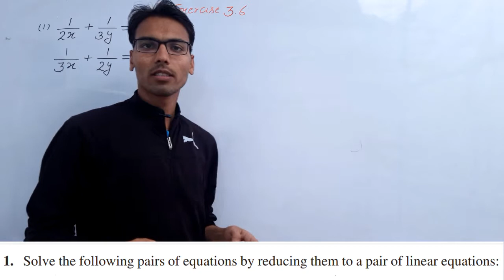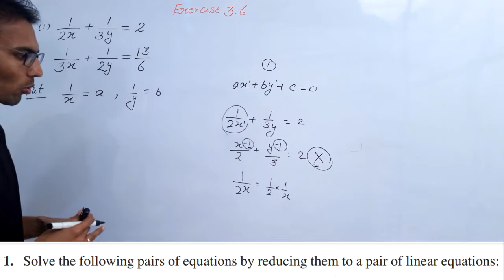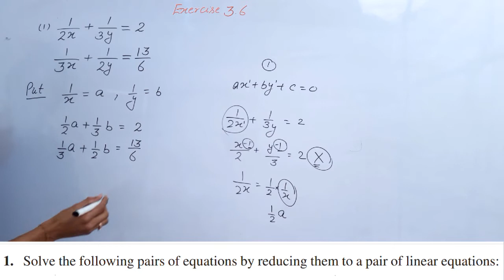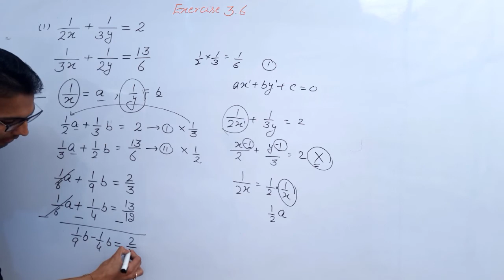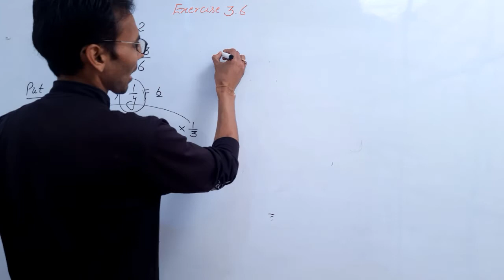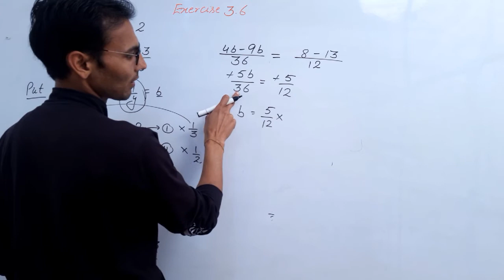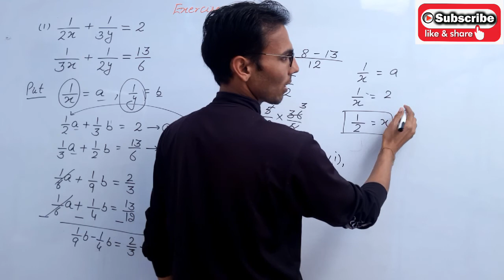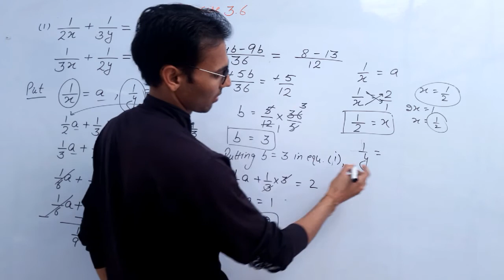Class 10 maths chapter 3 exercise 3.6 question no 1(i)